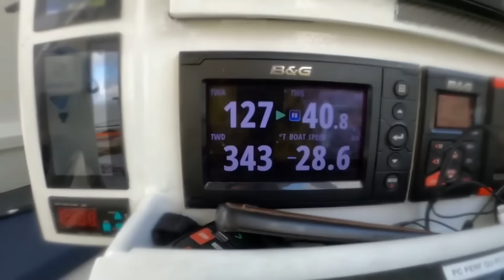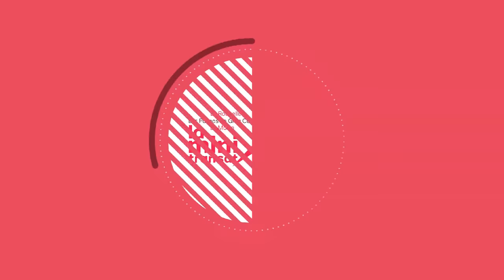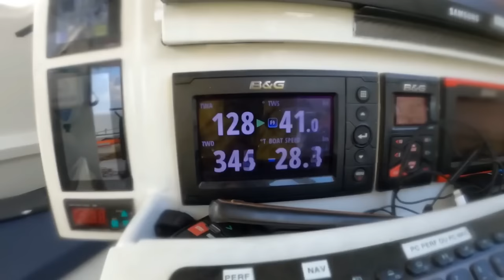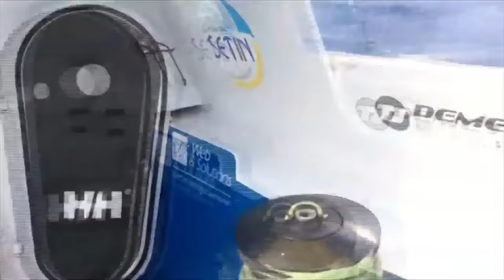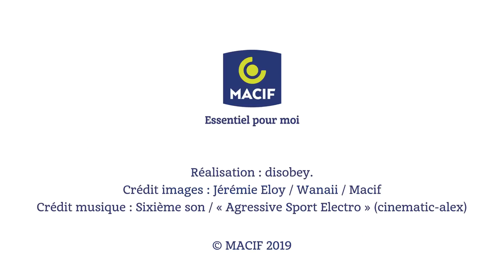Sailing World on Water News November 08 19 Sailing Illustrated French Atlantic Races Special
Here is the "World on Water" and in the last 7 days globally in Sailing we have reports on:

 The 6.5 metre class Mini Transat started their last leg to the Caribbean, The Transat Jacques Vabre broke into two divisions going East and West and the Multis MOD 70's started from Brest to Race to marks around islands off Rio De Janiero and Cape Town before returning to the start.

To report on this US Vendee Globe sailor Ryan Breymaier was on Tom Ehman's Sailing Illustrated and he explained firstly what happened on Alex Thomson's HUGO BOSS as they cut their keel off, the start of the last leg of the Mini Transat Boulangère to Martinique and we have a report from around the fleet of the IMOCA's on Day 7.

So it's a French Sailing Week and the Atlantic is dotted with hunderds of yachts and sailors.

More on Hugo Boss as it limps like a keel less Americas' Cup boat back to a safe haven in Cape Verde.